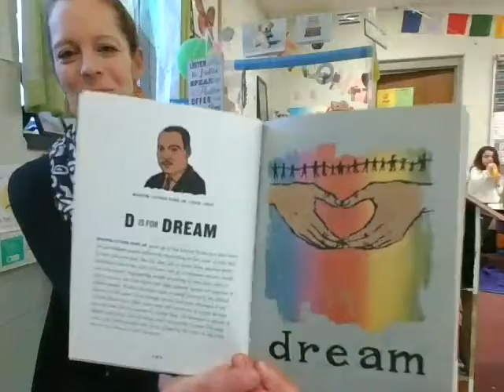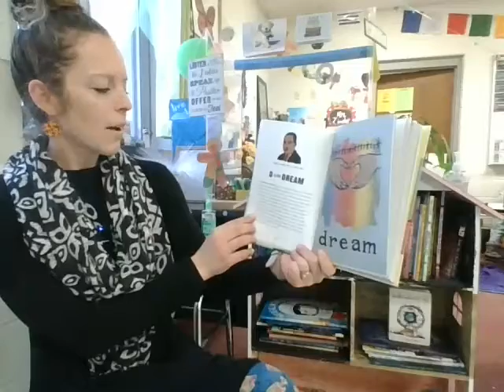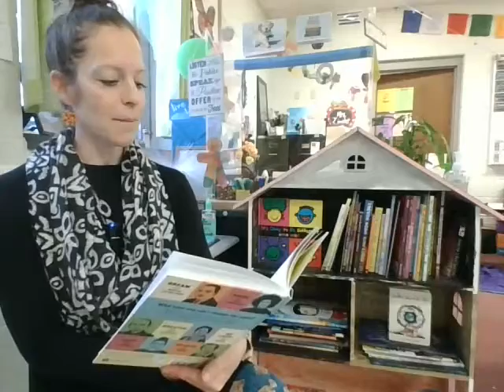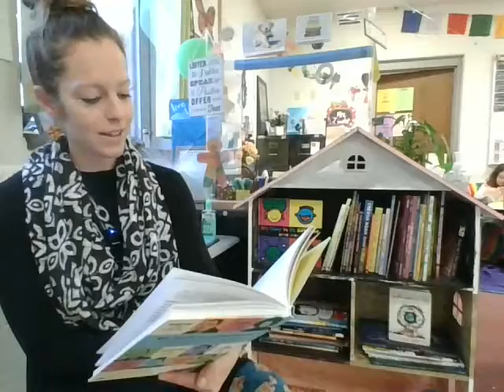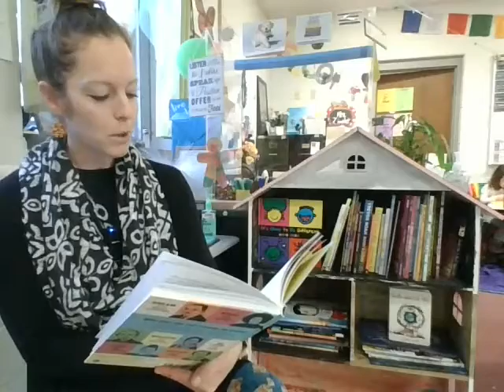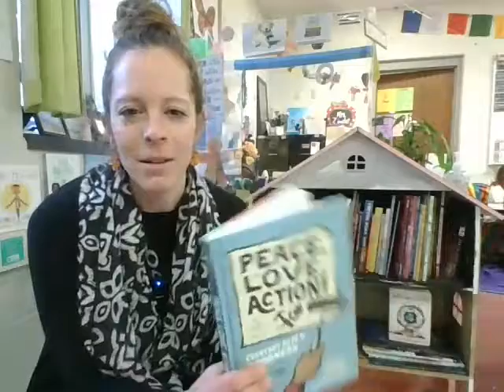D is for Dream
Peace, Love, Action! Everyday Acts of Goodness from A to Z by Tanya Zabinski. Learn more about Dr. Martin Luther King Jr. and think about ways you can continue his mission of bringing peace, love, and justice for all.